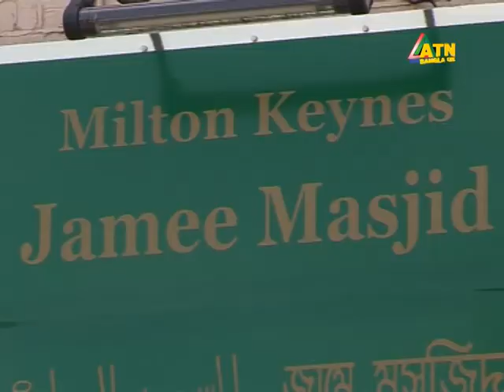Monir Uddin's news on ATN Bangla for fundraising of Milton Keynes Jamme Masjid,, Milton Keynes.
THis is news of Fundraising for Milton keynes Jamme Masjid by Monir Uddin